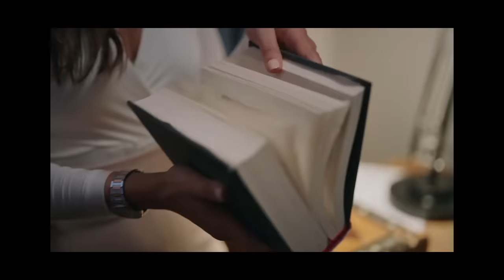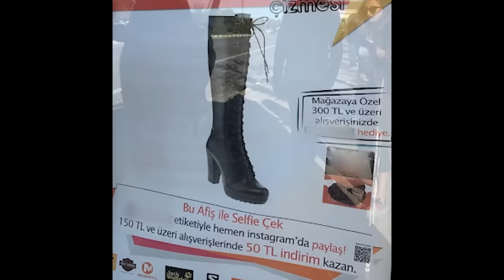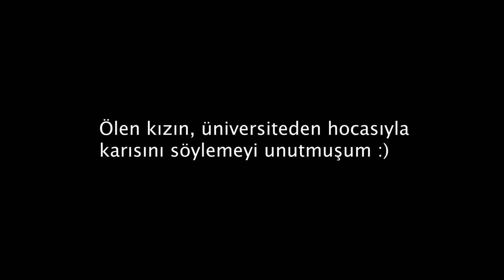YARGI Dizi İncelemesi - Müge Anlı Bunu Beğendi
Yargı dizisi ile ilgili çok istek gelince zaten diğerleriyle arasında bir fark olduğunun anlamıştım ama bu kadarını ben de tahmin ediyordum. İşte bu dizi sanırım benim bugüne kadar spoiler verebildiğim, yani spoiler'ın bir mana teşkil edebileceği ilk yerli televizyon dizisi olacak.

Bu arada videoda kullandığım Bahadır Tatlıöz'ün Yarım Adam şarkısının klibine de buradan gidebilir ve belki de benden bir selam söylersiniz;

Dizinin başrol oyuncularından Pınar Deniz'in rol aldığı bir başka dizi Aşk 101'in incelemesine de şuradan gidiliyor;